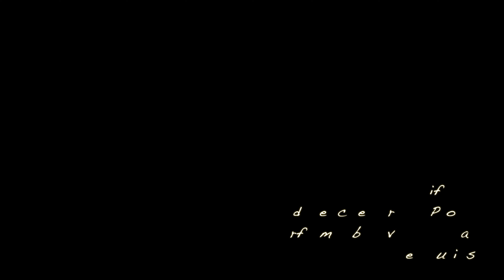Kevin Corcoran 'Manifesto'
Kevin Corcoran of The Corcoran Brothers July 2016
Nahko Bear Medicine for the People 'Manifesto'